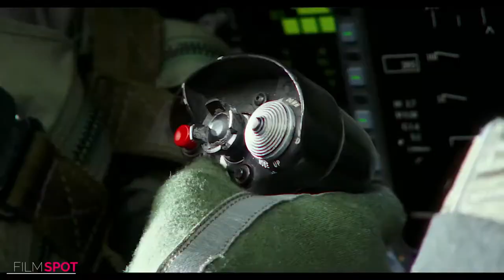Ryan Coetzee Live Stream